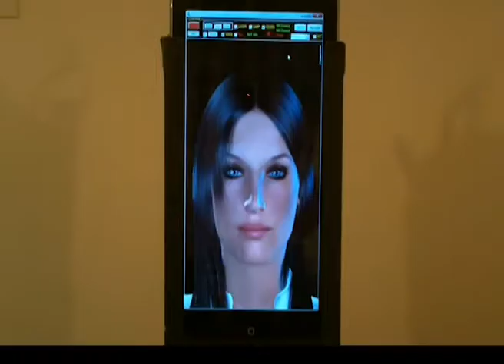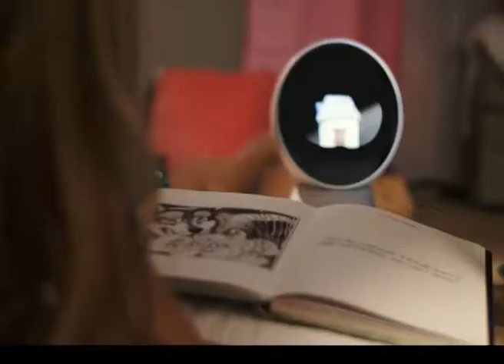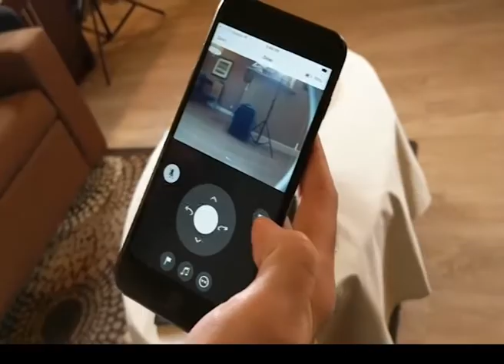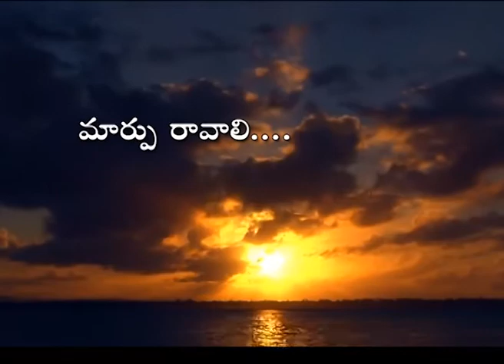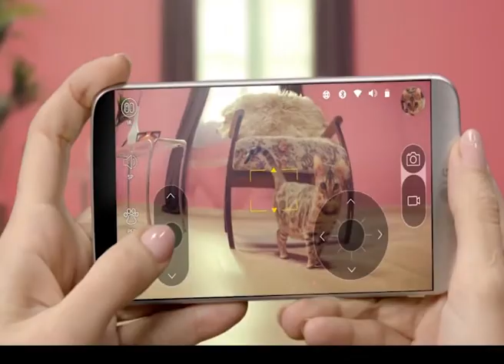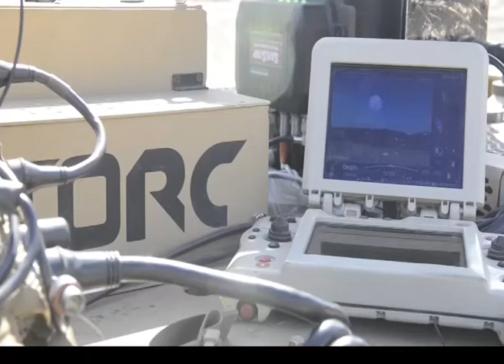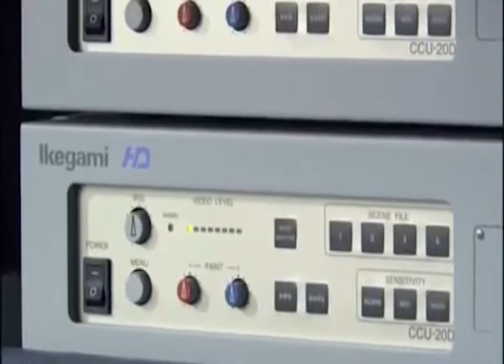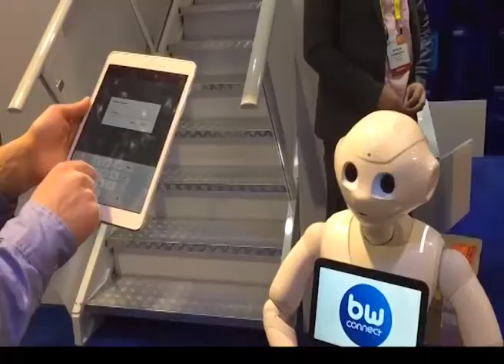S10 News Special Story on Robotics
Special Story on Robotics
presented by S10 news